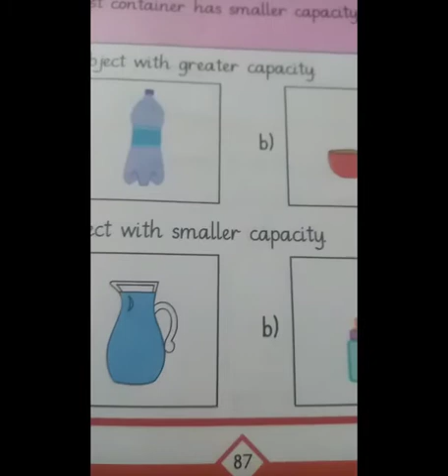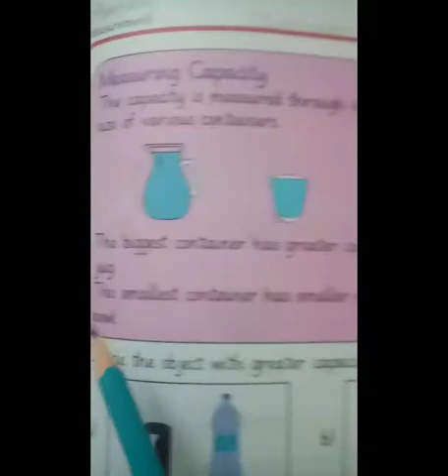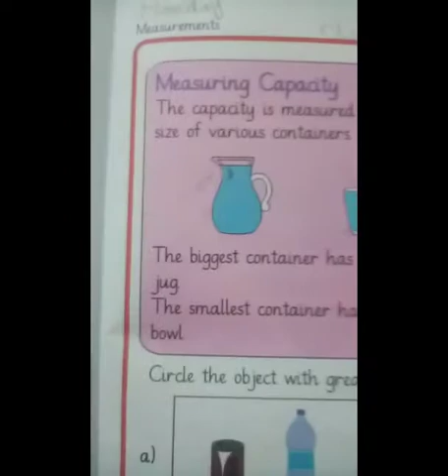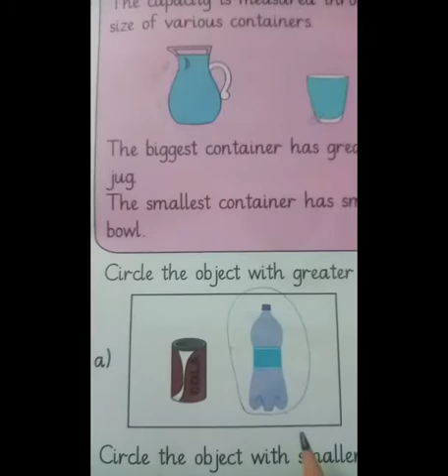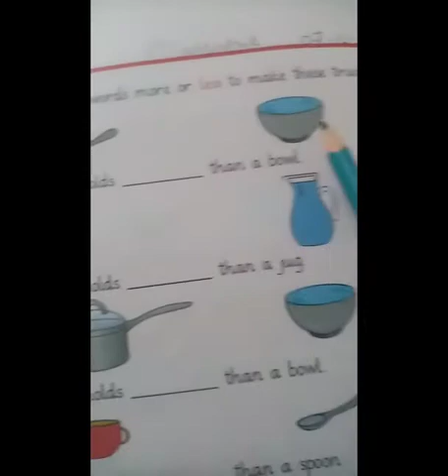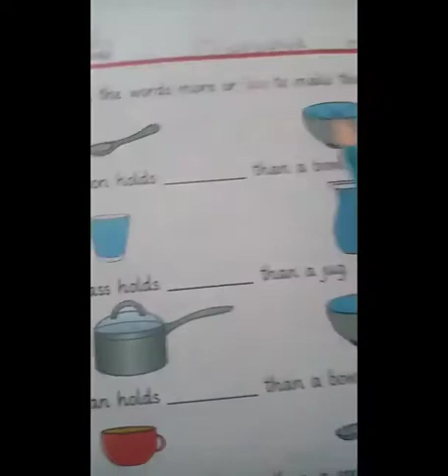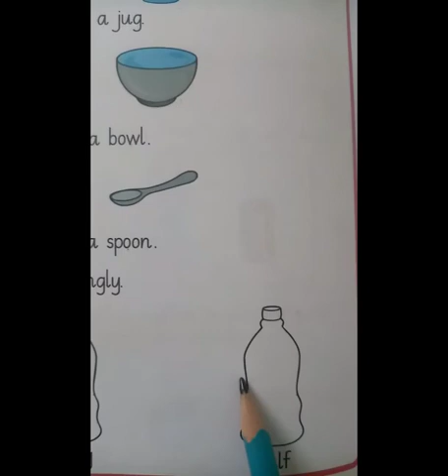Class;kg Subject ;Math's Topic; Measuring Capacity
Teacher : Ms. Zubaida